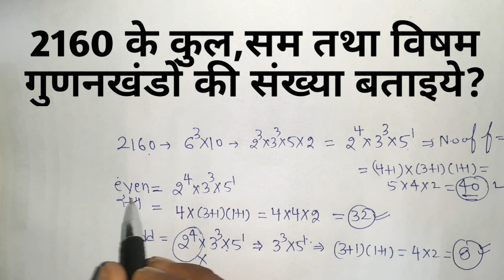Number of factors || गुणनखंडों की संख्या ।।